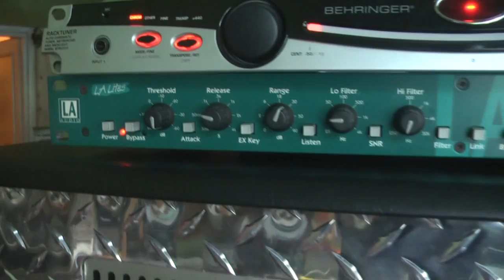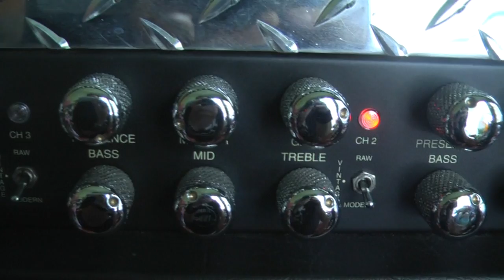Private Gear Tour Serpent Wings Wojtek Pietraszek stuff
"Wycieczka" po moich gratach jakie uzywam na koncertach w kapeli Serpent Wings.